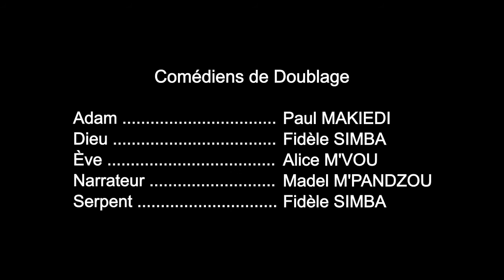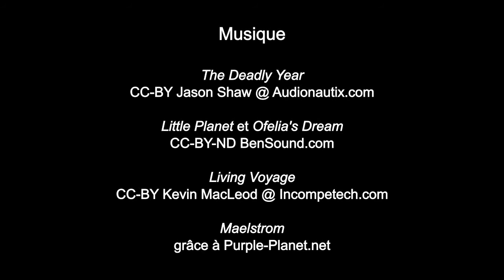Dondo 02: Adami na Eva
Adami na Eva - Mbadukulu 2 & 3
L'histoire d'Adam et Ève de Genèse 2 et 3 en Dondo, une langue congolaise.
The story of Adam and Eve from Genesis 2 and 3 in Dondo, a Congolese language.